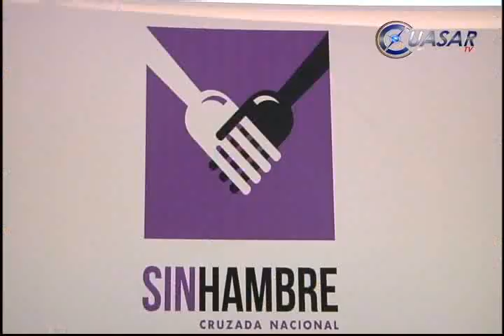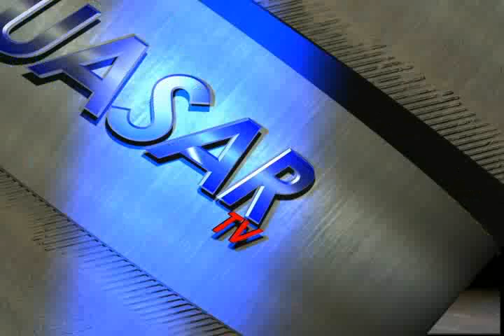Noticias de Michoacán, CuasarTv 8 de Febrero del 2014